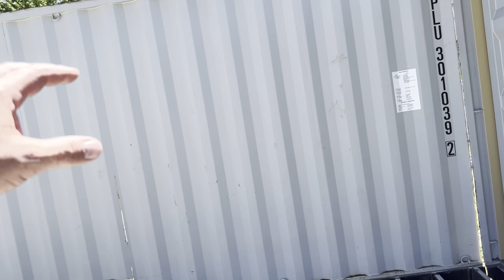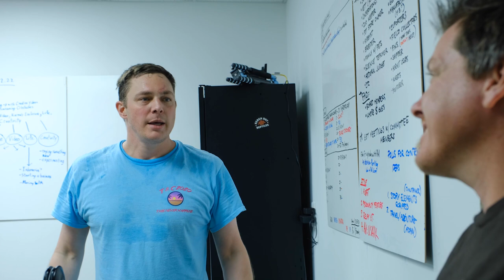DIY Container Terrarium [Part 3]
Once again, we are back at it with Karma's shipping container enclosure. Just when we are on the cusp of making a giant leap of progress, that's when thing's like to go sideways. Enjoy watching us struggle to make a 20 foot enclosure for a 20 foot python...
This is the Reach.